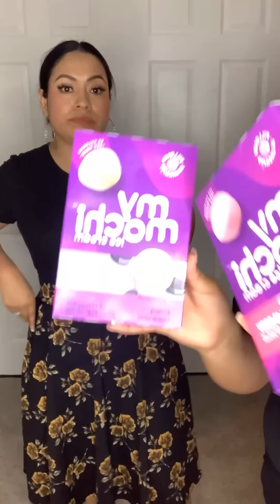Lo que vamos a tener a la venta mañana